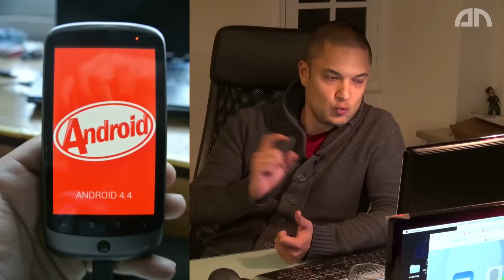GTA San Andreas kommt, KitKat für das Nexus One und ein Witz - Kwik-E 27.11.2013 - androidnext.de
GTA San Andreas für Android, KitKat für das Nexus One und eine Stellenausschreibung - Heute sind wir wieder lustig und zwar in einem solchem Ausmaß, dass der gute Frank gleich noch einen richtigen Witz erzählen darf. Was sonst los war an diesem Mittwoch